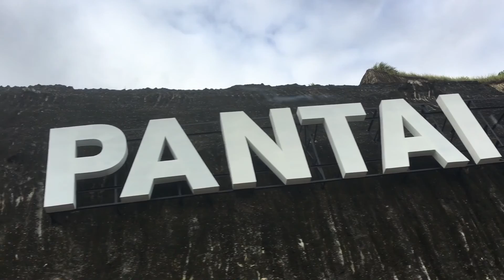Ke Pantai-Pantai Di BALI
Mumpung kuliah lapangannya belom mulai jadinya dicky jalan-jalan keliling pantai-pantai yang ada di bali. Walaupun cuman singgah 3 pantai di bali tapi worth it cuman sayangnya pantai di jimbaran kotor banget sama sampah. MARI JAGA LINGKUNGAN DENGAN BUANG SAMPAH PADA TEMPATNYA! Tonton juga video yang hari-hari selanjutnya ya